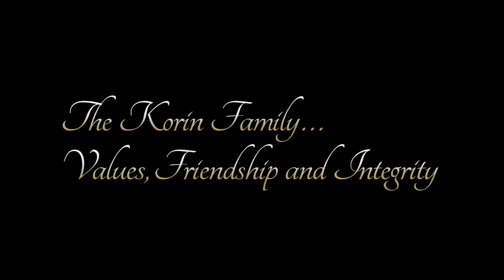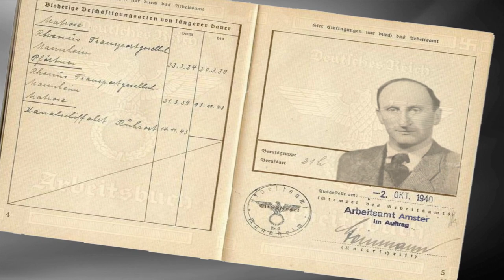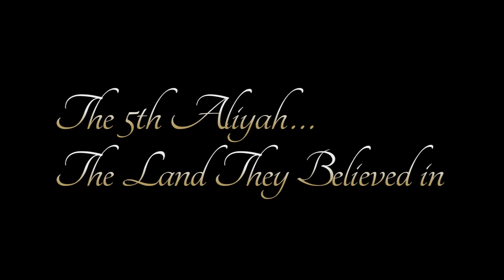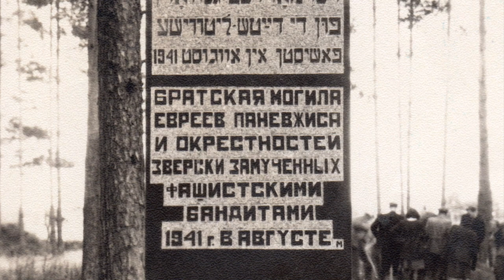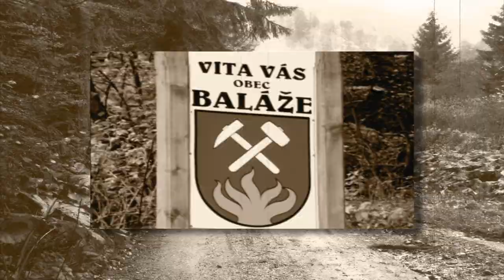Amster Family Documentary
Triumph through tradition. The incredible stories of Menachem and Hilda Amster and Kopel and Yona Korin, as told through the perspective of their family, children, grandchildren and great grandchildren.